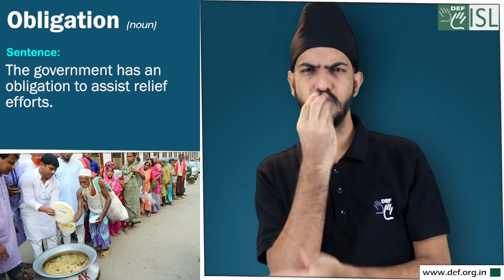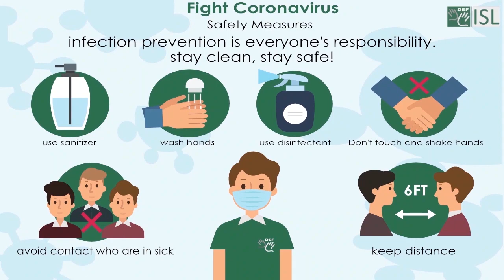Obligation (noun) Word of the Day for December 26th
Obligation- (noun)

Meaning- If you have an obligation to do something, it is your duty to do that thing.

Sentence- The government has an obligation to assist relief efforts.